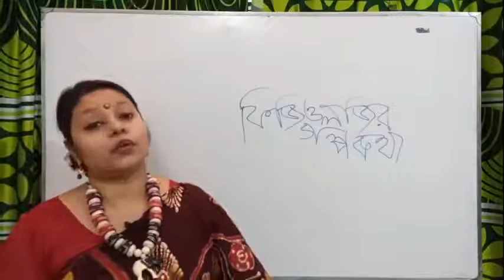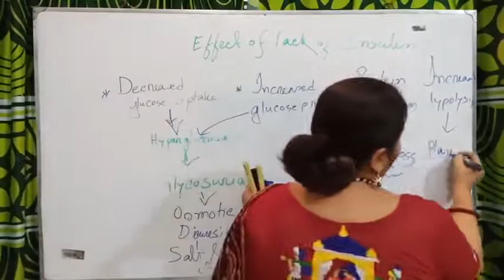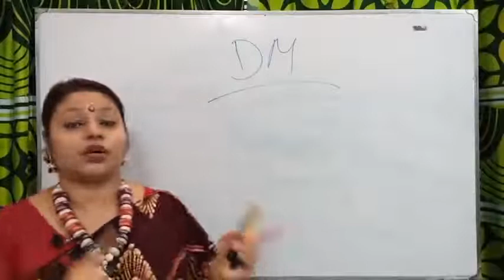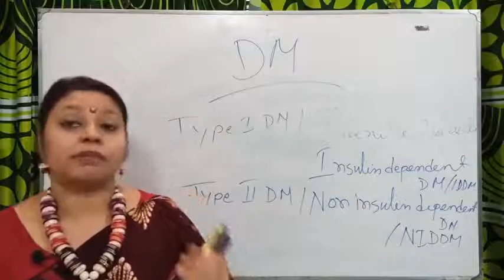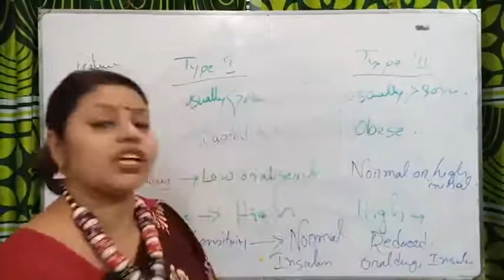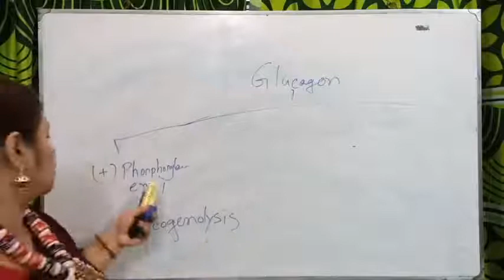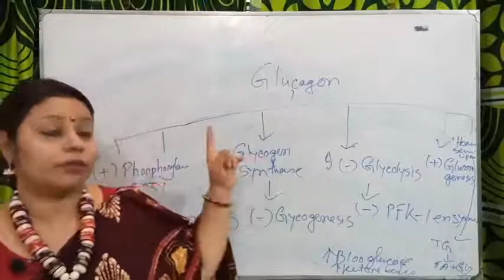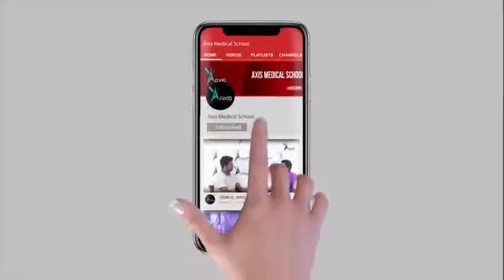Physiology| Endocrinology| Endocrine pancreas part 2| Insulin Insufficiency & Glucagon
Mentor :

Dr. Ohida Sultana MBBS, M.Phil(Physiology) Assistant Professor and Head Department of Physiology, Sher-e-Bangla Medical College, Barishal.